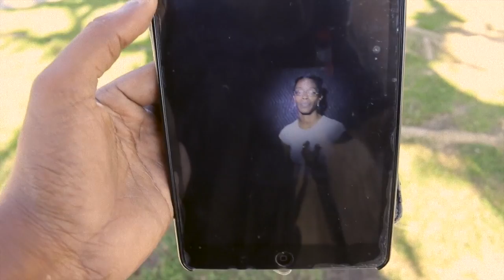Regret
Gia Scott-Heron's poem. Music by Cori"fader" Jacobs